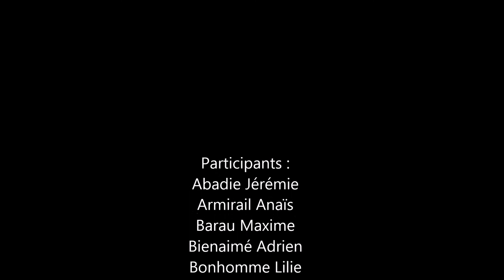Chant collège Pradeau La Sède